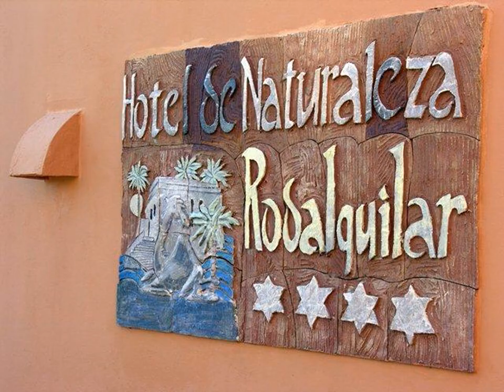Hotel de Naturaleza Rodalquilar & Spa Cabo de Gata - Rodalquilar - Spain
Hotel de Naturaleza Rodalquilar & Spa Cabo de Gata hotel city: Rodalquilar - Country: Spain

Address: Paraje Los Albacetes s/n, Parque Natural Cabo de Gata; zip code: 04115

This hotel is set in the heart of the Cabo de Gata Natural Park and 1.5 km from Playazo Beach, one of the best beaches in the area. There is a spa, an outdoor swimming pool and a fitness centre.

 -- L'Hotel de Naturaleza Rodalquilar & Spa Cabo de Gata est situé au cœur du parc naturel de Cabo de Gata et à 1,5 km de la plage Playazo, l'une des meilleures plages de la région.

 -- Este hotel está situado en el corazón del parque natural de Cabo de Gata y a 1,5 km de la playa de El Playazo, una de las mejores playas de la zona. Dispone de spa, piscina al aire libre y centro de fitness.

 -- Im Herzen des Naturparks Cabo de Gata und 1,5 km vom Strand Playazo entfernt, einem der schönsten Strände der Gegend, begrüßt Sie dieses Hotel. Freuen Sie sich auf ein Spa, einen Außenpool und ein Fitnesscenter.

 -- Dit hotel ligt midden in het natuurpark Cabo de Gata en op 1,5 km van het strand Playezo, een van de beste stranden in de omgeving. Er is een spa, een buitenzwembad en een fitnesscentrum.

 -- Situato nel cuore del Parco Naturale di Cabo de Gata, a 1,5 km dalla spiaggia di Playazo, una delle migliori spiagge della zona, questo albergo vanta un centro benessere, un centro fitness e una piscina all'aperto.

 -- Este hotel está localizado no coração do Parque Natural de Cabo de Gata e a 1,5 km da Praia de Playazo, uma das melhores praias da região. Disponibiliza um spa, uma piscina exterior e um centro de fitness.

 -- 这家酒店坐落在卡沃-德加塔地质公园（Cabo de Gata Natural Park）的中心，距离本地最佳海滩之一的Playazo Beach海滩有1.5公里，提供spa、室外游泳池和健身中心。  Hotel De Naturaleza Rodalquilar & Spa Cabo de Gata酒店围绕着带喷泉和棕榈树的大型中央庭院而建，其装饰完美结合了现代设计和典型的安达卢西亚风格。 ...

 -- Этот отель находится в самом центре природного парка Кабо-де-Гата и в 1,5 км от Плайазо - одного из лучших пляжей в этом районе. К вашим услугам спа-салон, открытый бассейн и фитнес-центр.

 -- Detta hotell ligger i hjärtat av naturparken Cabo de Gata och 1,5 km från stranden Playazo, en av de bästa stränderna i området. Det finns ett spa, en utomhuspool och ett fitnesscenter.

 -- يقع هذا الفندق في قلب منتزه Cabo de Gata الطبيعي وعلى بعد 1.5 كم من شاطئ Playazo واحدة من أفضل الشواطئ في المنطقة. ويتوفر سبا ومسبح في الهواء الطلق ومركز للياقة البدنية.